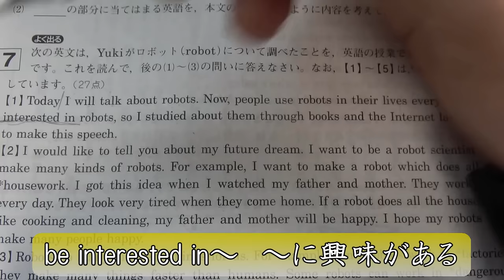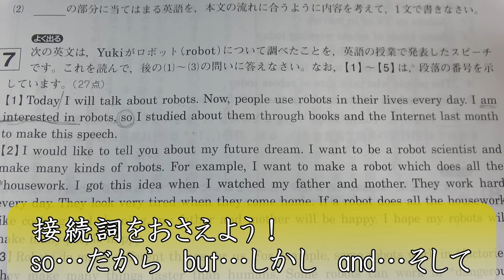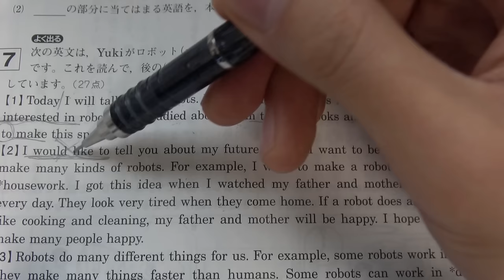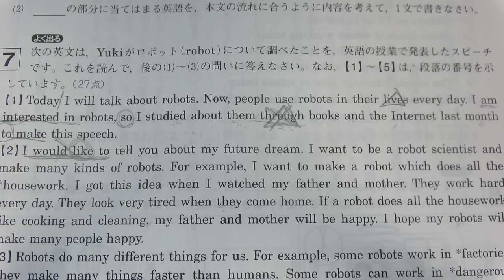長文を読むときのポイント【プチ相談との連動動画】